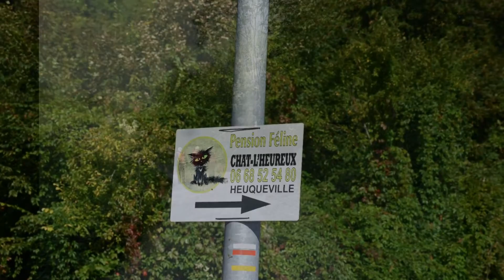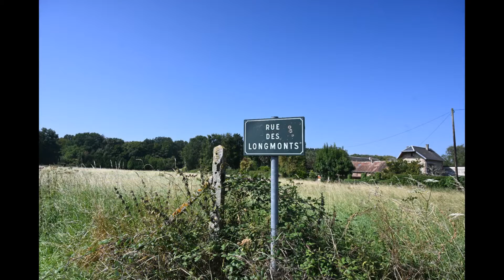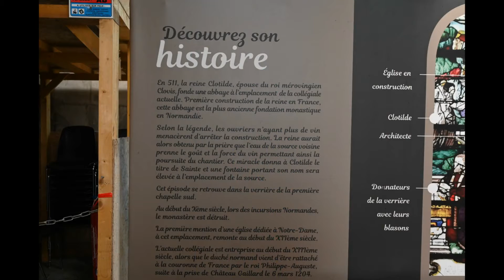Au départ des Andelys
Rando de 17 km au départ des Andelys. Belles vues sur la Seine et Château-Gaillard.